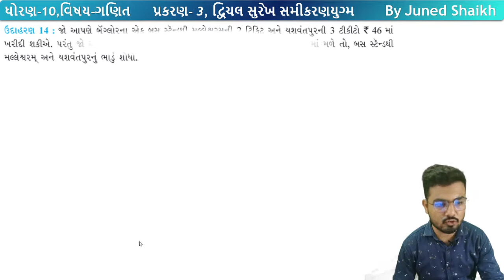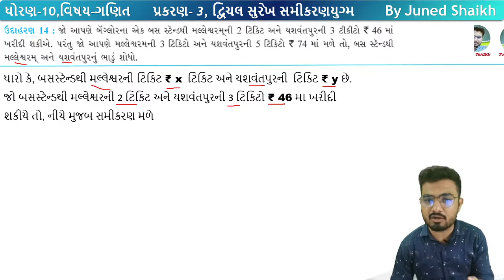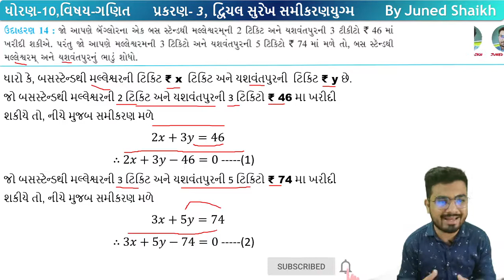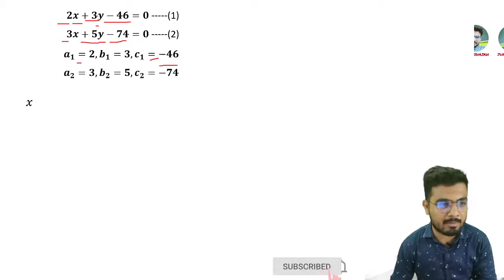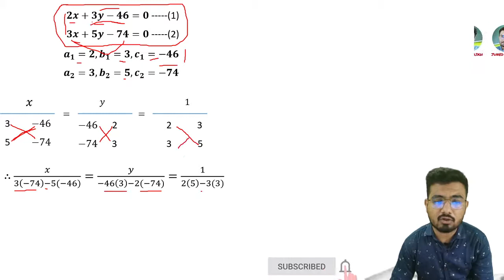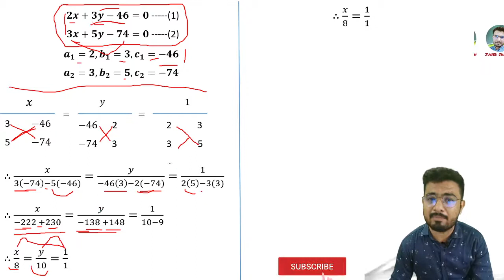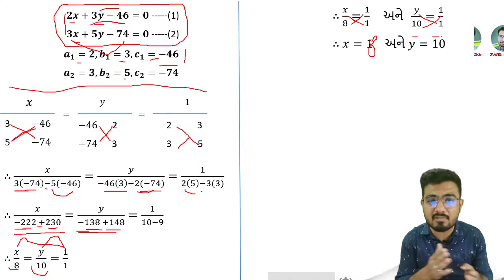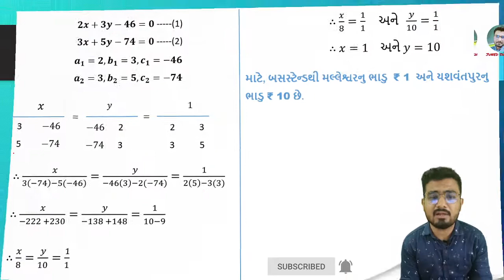STD 10 MATHS || Chap 3 દ્વિચલ સુરેખ સમીકરણયુગ્મ in Gujarati || Example 14 || udaharan 14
In this video I have tried to teach Chapter-3 , Example - 14

આ વિડિઓમાં મેં પ્રકરણ - 3  દ્વિચલ સુરેખ સમીકરણયુમ, ઉદાહરણ - 14 સમજાવાનો પ્રયત્ન કર્યો છે.

STD 10 Chapter-3 દ્વિચલ સુરેખ સમીકરણયુગ્મ

std 10 Chapter-7 યામ ભુમિતિ (Yam Bhumiti) Play List Link

std 10 Chapter-1 વાસ્તવિક સંખ્યાઓ (Real Numbers)

std 10 Chapter- 15 સંભાવના (Probability) , Play List Link

std 10 Chapter - 5 સમાંતર શ્રેણી (Arithmetic Progression) , Play LIst Link

Maths ch-3
ganit ch-3
dvichal surekh sameekaranyugm

dhoran-10
dhoran-10 ganit
Maths tips
ch-3 Maths answers
ch-3 Maths sums
dhoran-10 ganit sums
dhoran-10  exercise
Maths answer solution
dvichal surekh sameekaranyug solution
ganit dvichal surekh sameekaranayugm
How to solve ch-3 Maths sums?
 class-10
class-10 Maths imp
ch-3 dvichal surekh sameekaran yugm imp
ch-3 dvichal surekh sameekaranyugm solution
Maths class-10
class-10  ganit
dvichaal surekh sameekaran yugm solution
Maths sums answer
dhiran-10 Maths solution
solution of ch-3 maths
juned shaikh

ગણિત-૧૦